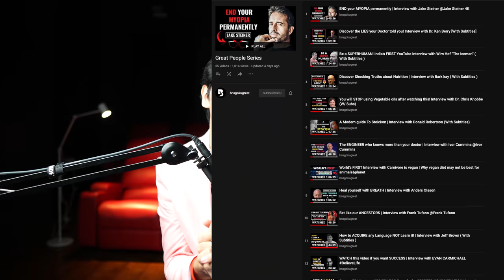ఈ VIDEO చూస్తే Smoking & Alcohol మానేస్తారు! | How to quit smoking and drinking in Telugu 4K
How to overcome smoking and alcohol addiction in Telugu 4K
▶︎  Telugu Superhumans Team లో JOIN అవుతారా?  ( Not compulsory )
Benefits (ఉపయోగాలు )
1) Book Summaries 📚( బుక్ సమ్మరీ ) Top points
నేను చదివిన Books 📚 సమ్మరీ పెడతాను (English and Telugu)
2) 🔴 Live లో మీ పేర్లు చదువుతాను (Shout out)
🔴 లైవ్ లో ఆ వారంలో జాయిన్ అయ్యిన వారి పేర్లు చదువుతాను
3) లేటెస్ట్ రీసెర్చ్ & డాక్యూమెంటరీస్ FREE గా ఇస్తాను
Latest research and documentaries will be shared freely
4) World Experts ని QUESTIONS అడగచ్చు bnsgokugreat లో
BNSGOKUGREAT Channel లో వచ్చే World Experts ని మీ Questions అడుగుతాను